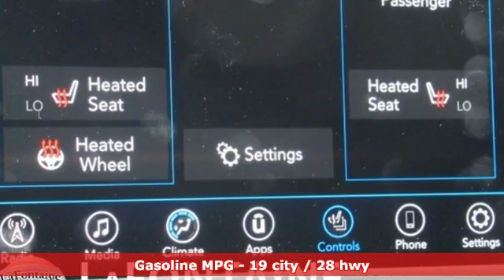New 2019 Chrysler Pacifica Lansing, MI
Year: 2019
Make: Chrysler
Model: Pacifica
Trim: Touring Plus
Engine: 3.6L V6 24V VVT
Transmission: 9-Speed 948TE Automatic
Color: Red
Interior: Black/Alloy
Stock #: 19L0866
VIN: 2C4RC1FG2KR604019
2019 Chrysler Pacifica Touring Plus 19/28 City/Highway MPGbrWe use state-of-the-art software to price our vehicles to be the most competitive in the market. If you have found a better value, let us know about it. We would love the opportunity to keep giving the best values in the market. Contact our Sales Department at with your questions and to set up an appointment to experience the Family Deal at LaFontaine Chrysler Dodge Jeep RAM FIAT of Lansing, where it's not just what you get - it's how you feel! NOTE: All Equipment Listed May Not Be Available. Price includes FCA employee discount. Must have valid FCA employee control number to qualify. Price includes: $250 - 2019 Retail Consumer Cash **CK1 (excl WE). Exp. 01/02/2019, $500 - Great Lakes 2019 Bonus Cash GLCKA. Exp. 01/02/2019, $500 - Chrysler Capital 2019 Bonus Cash GLCK5. Exp. 01/02/2019

Address:
6131 S Pennsylvania Ave